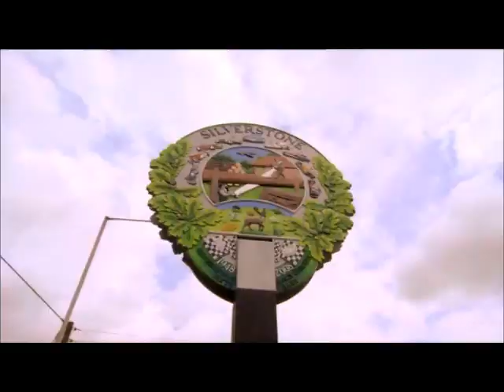BBC F1 2011 Silverstone Intro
Intro of the 2011 Silverstone GP